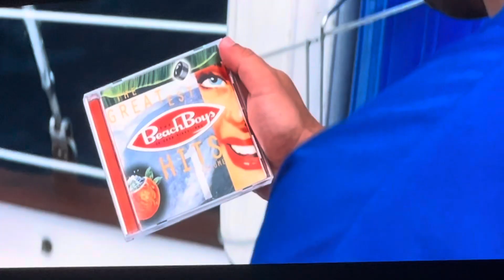The Beach Boys Take the stage at Jones Beach Theater on 8/8/24 with “Do It Again!”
Opening their show with a video montage and one of their classics!